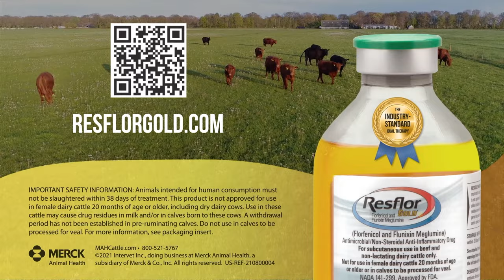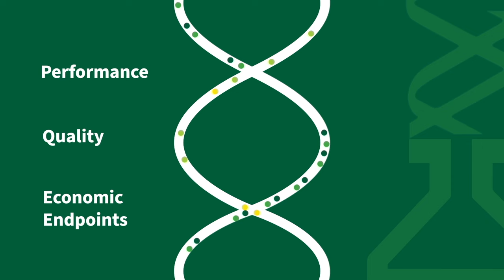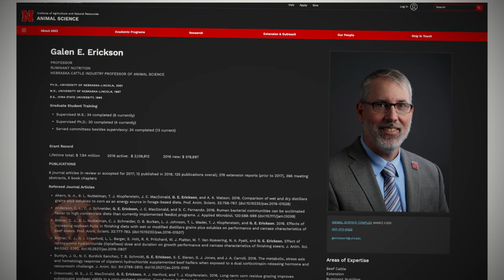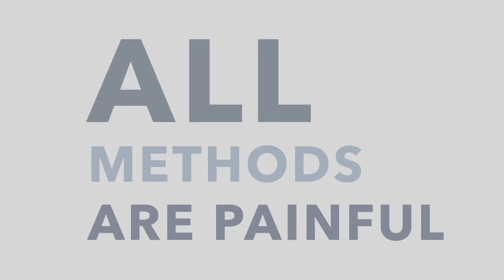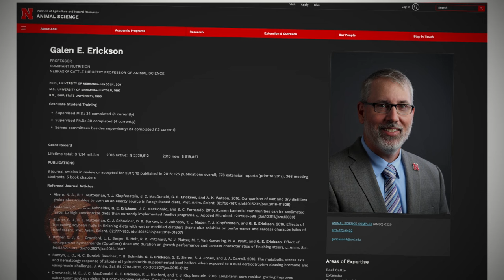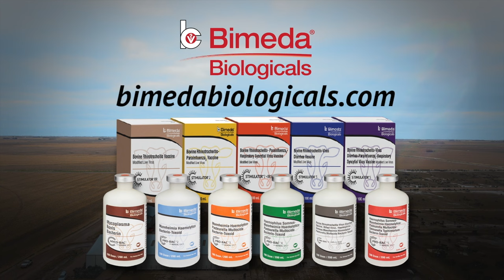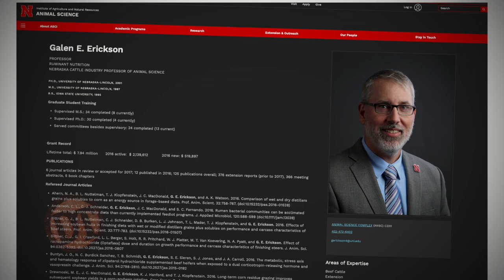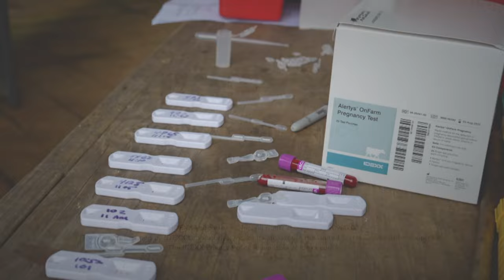DocTalk Ep 614 - Exploring Byproduct Feeds with Dr. Galen Erickson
Today on "DocTalk," we have Dr. Galen Erickson from the University of Nebraska, discussing byproduct feeds. Dr. Erickson is a renowned expert in ruminant nutrition and has extensive experience in the cattle industry. Byproduct feeds have been used in cattle diets for centuries, providing essential nutrients like fiber and protein. Dr. Erickson sheds light on the various types of byproducts and their importance in modern cattle feeding. Plus, learn about key considerations when incorporating byproduct feeds into your feeding program and get insights into the future of byproduct utilization in the beef industry.